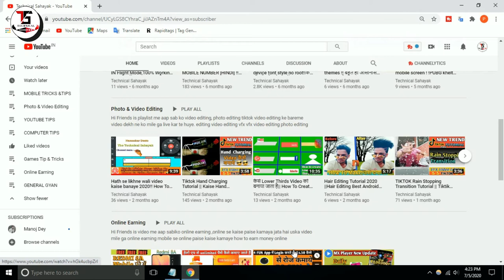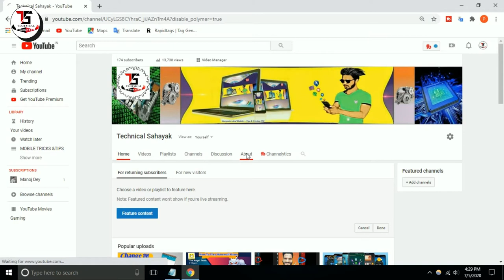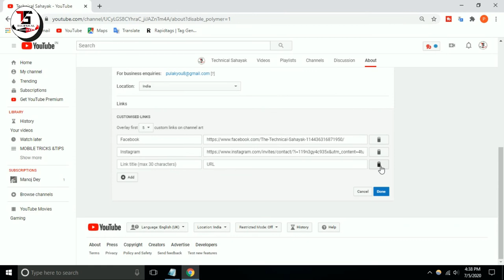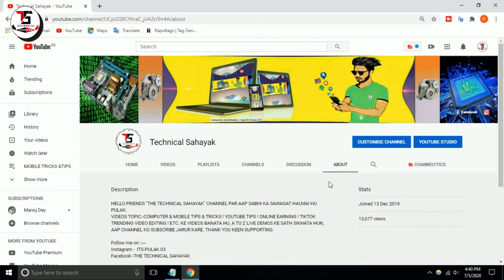How To Add Other Social Media Link On Youtube || Kaise Youtube Mein Social Media Ka Link Ko Add Kare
HI FRIENDS,
                 Welcome To "TECHNICAL SAHAYAK" YouTube Channel.

(**) My Youtube Devicrs & Equipements --

1) My Tripod :===

2) My Smartphone :===

3) Green Screen Background

4)Selfie Ring light

5) Laptop

6) Quick Heal Internet Security- 1 User, 3 Years

 ❚█═MY 𝐎𝐭𝐡𝐞𝐫𝐬 𝐒𝐨𝐜𝐢𝐚𝐥𝐦𝐞𝐝𝐢𝐚  𝐋𝐢𝐧𝐤═█❚